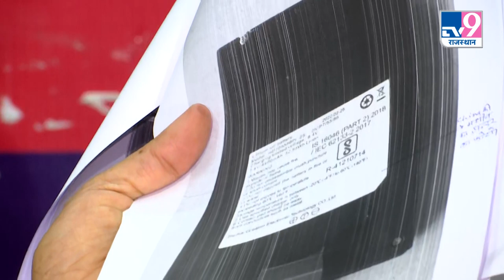Kirodi Lal Meena ने Cm Gehlot पर लगाए भ्रष्टाचार में लिप्त होने के आरोप | TV9 Rajasthan